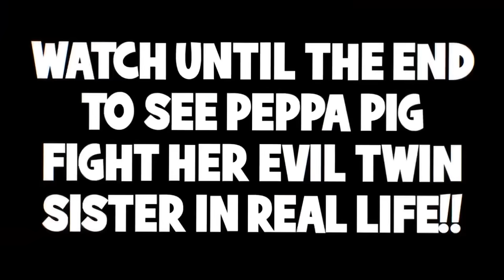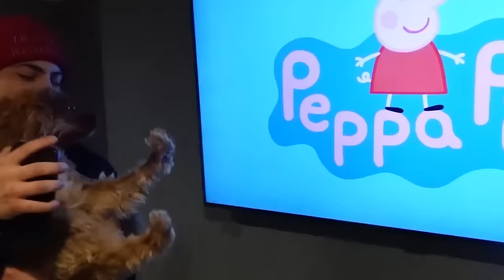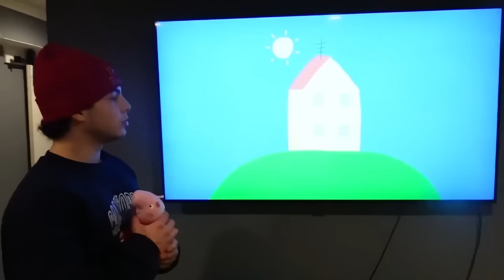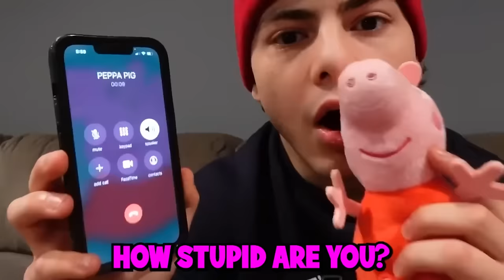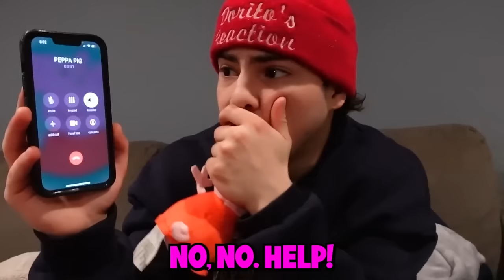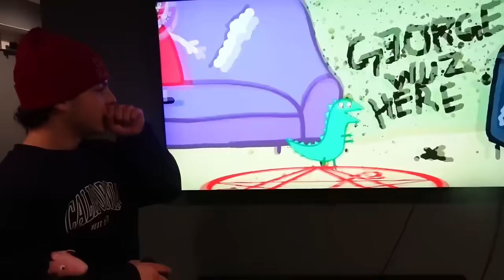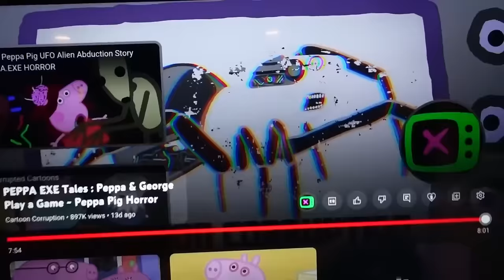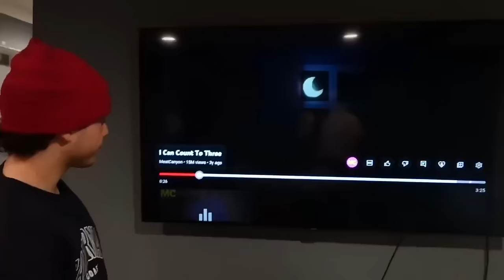I FOUND PEPPA PIG & HER EVIL TWIN IN REAL LIFE!! (CURSED PEPPA PIG)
↓ EXTRA STUFF ↓

(dreactionsyt@gmail)